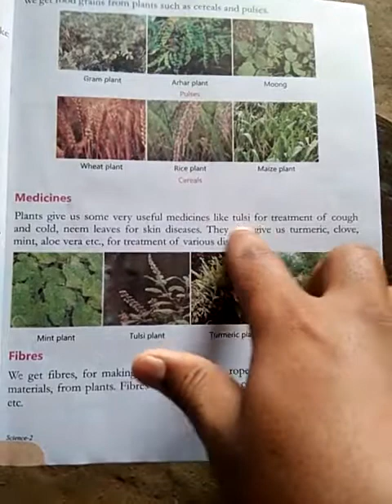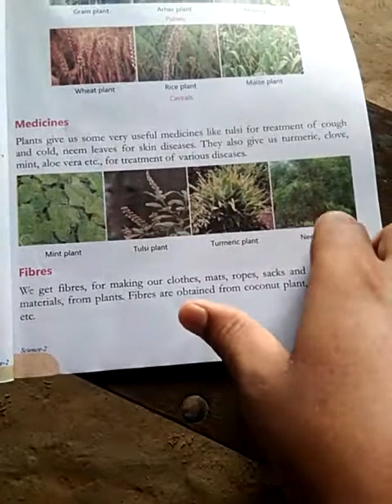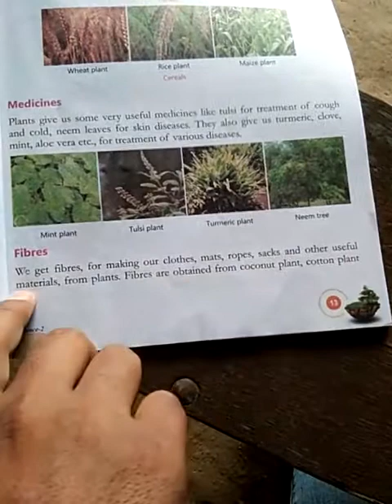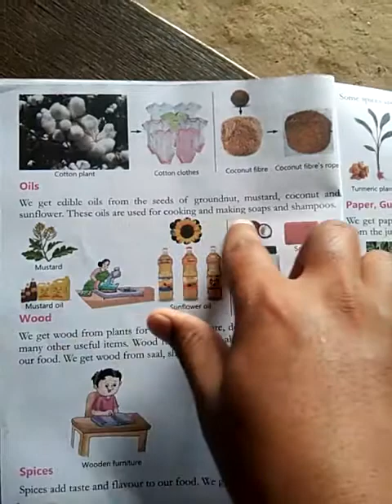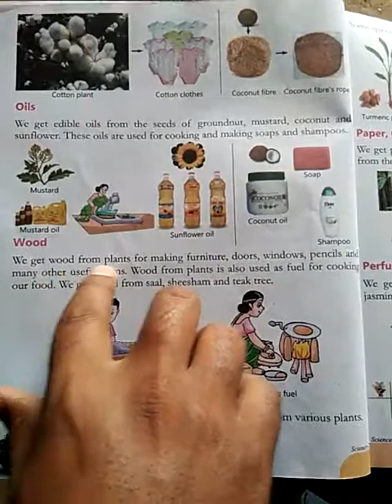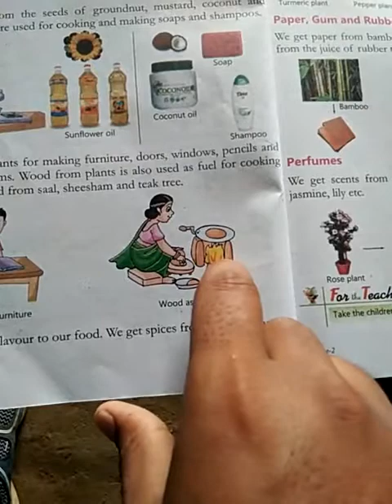Class-2,Science,chapter-2,part-2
For Class-2,Science,chapter-2,part-2
Publisher-EDB,
Teacher-Obaid chaudhary